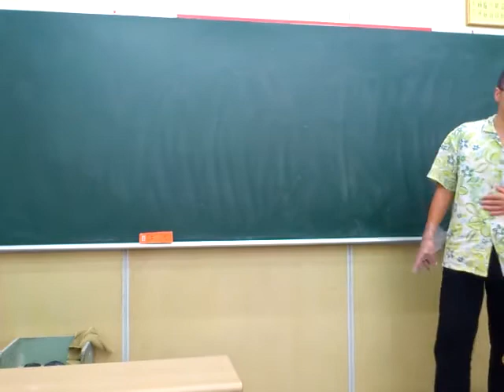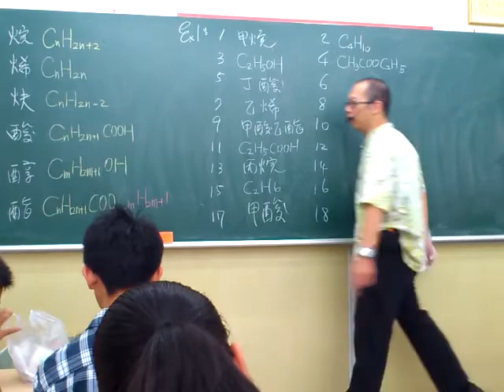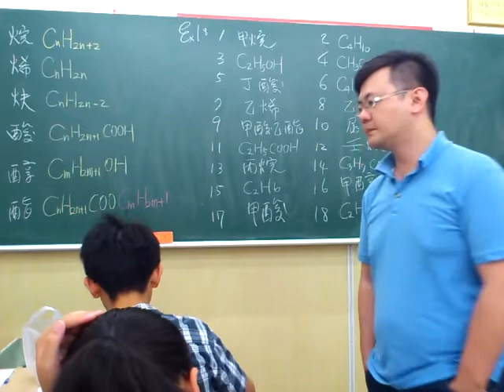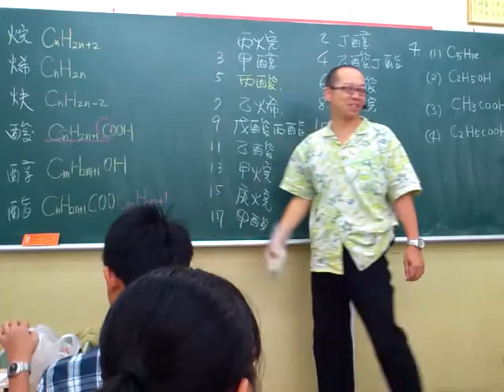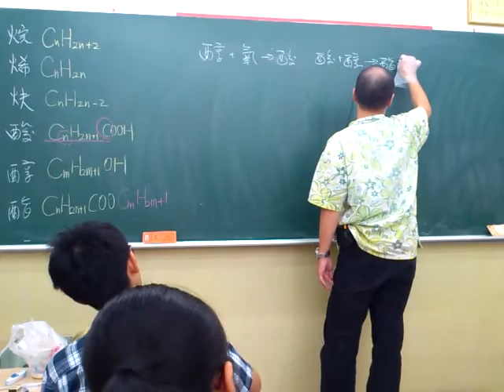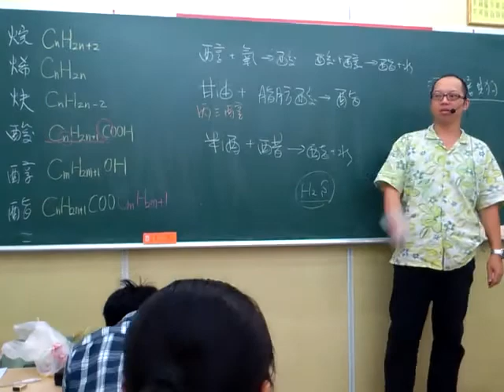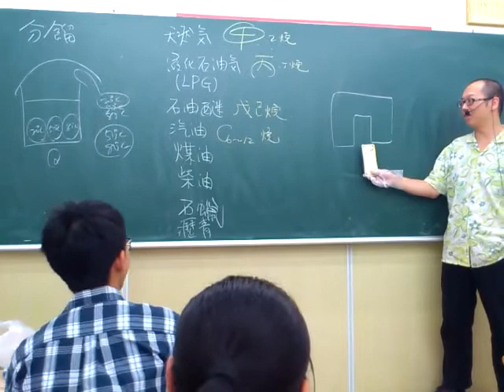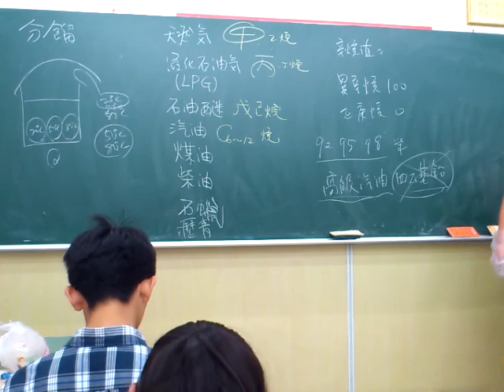施展自然 有機化合物1